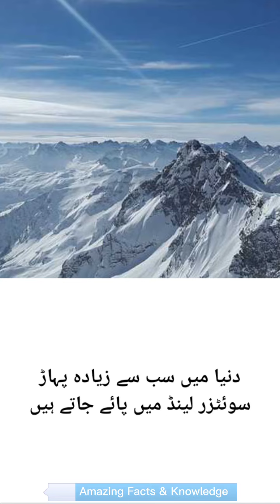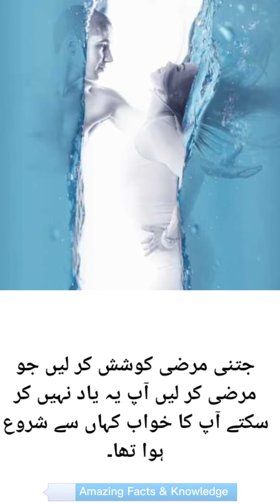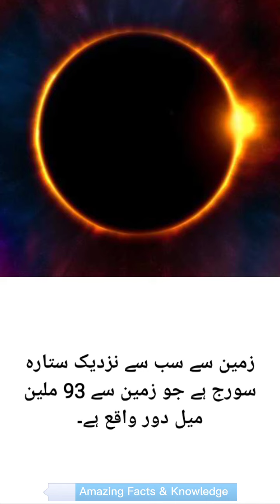Amazing World Facts & Knowledge|دنیا کے حیرت انگیز واقعات| Must Watch|علوم و آگئی |E-learning Mani